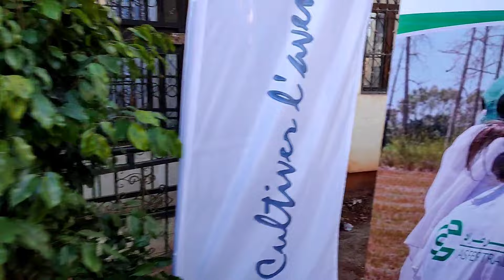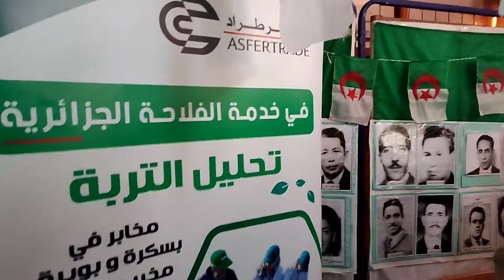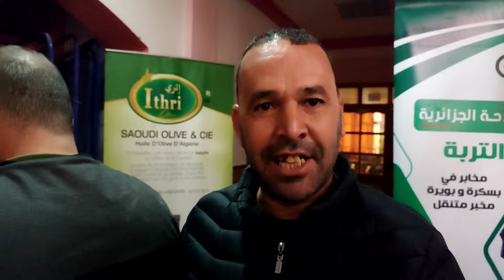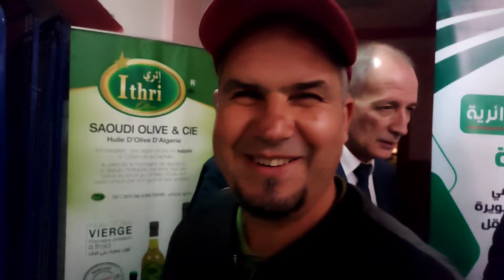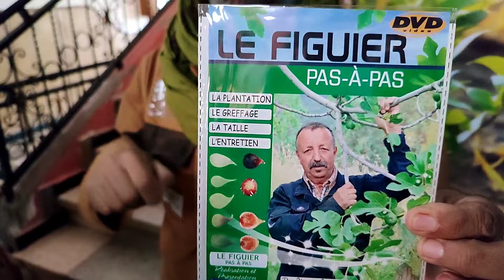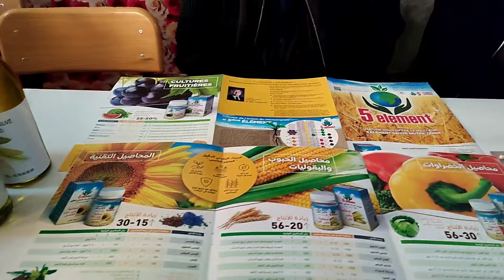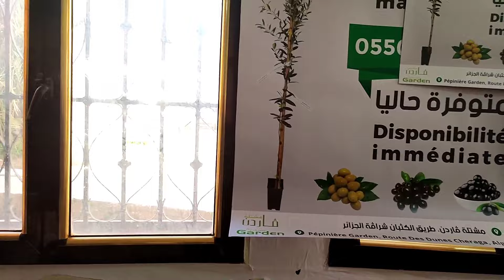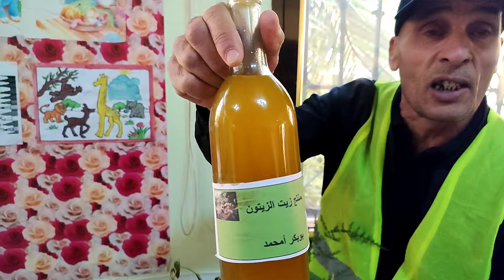Une journée d'étude à Bouira sur les pratiques oléicoles entre tradition et modernité